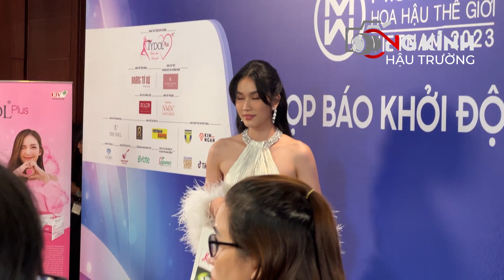Mai Phương, Phương Nhi, Bảo Ngọc ĐỔ BỘ THẢM ĐỎ họp báo Miss World